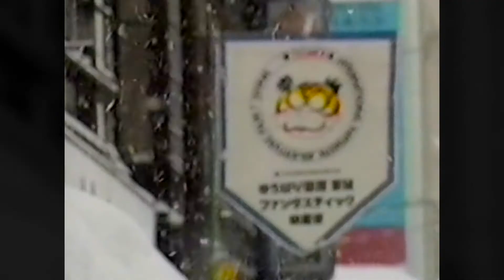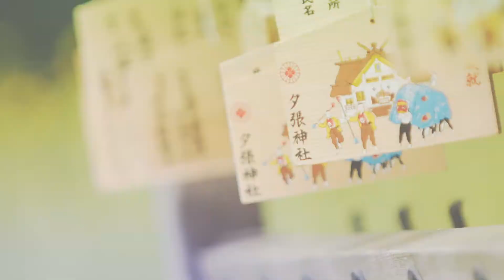『ゆうばり国際ファンタスティック映画祭 2020 Powered by Hulu』予告編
開催日：2020年9月18日（金）〜22日（火）
開催形態：Hulu上でのオンライン開催
開催地域：北海道夕張市
予告編配信の使用許諾権：地ムービー
クレジット：©YUBARI INTERNATIONAL FANTASTIC FILM FESTIVAL.